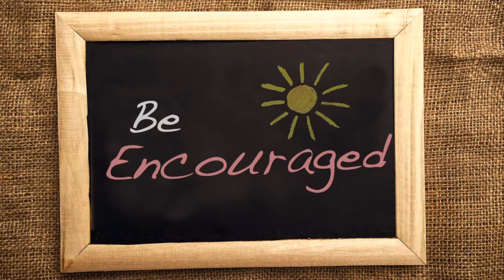The Going - Part 4: A Testimony - Maurice R. Gordon and Doris Gordon